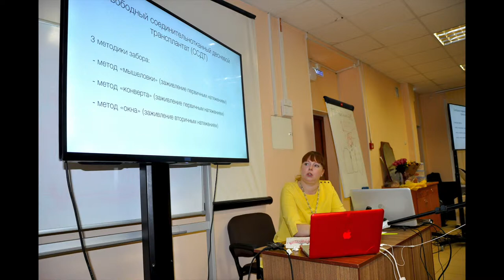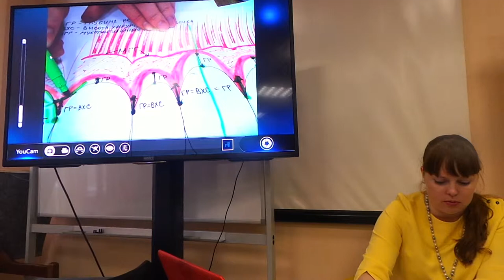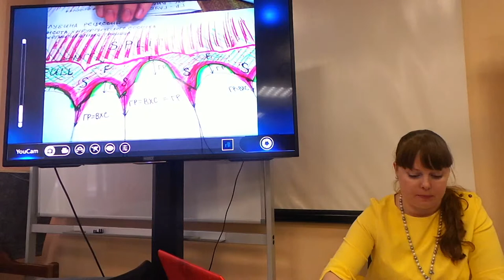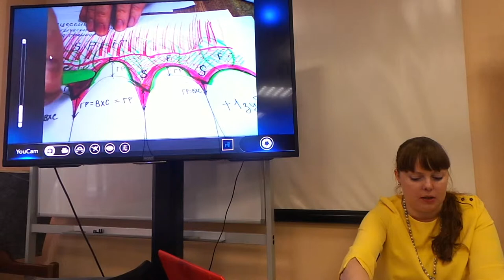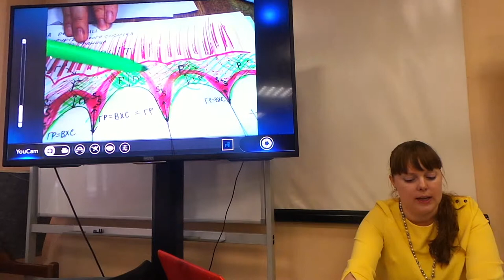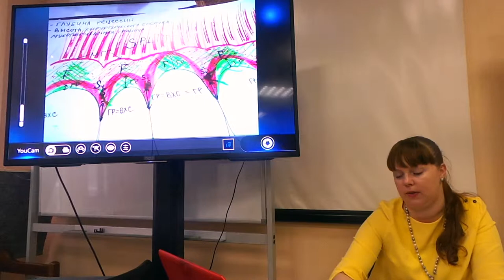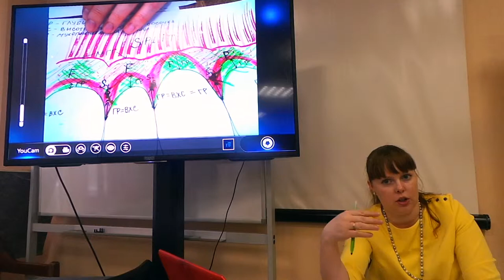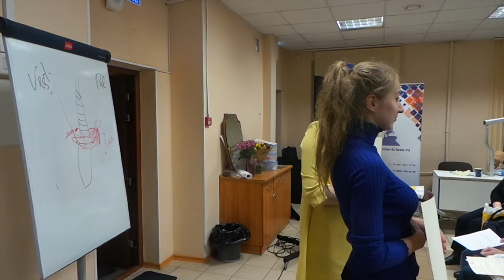11.02.2018. Мария Носова Лечение рецессий десны. Эпизод 14